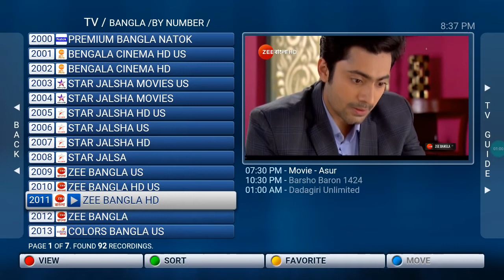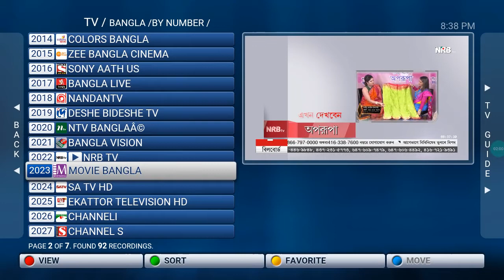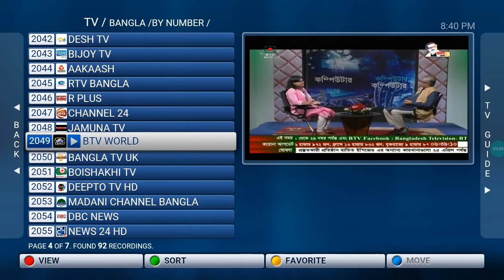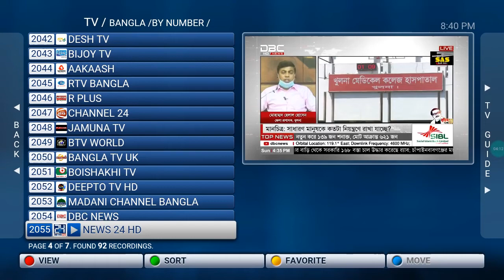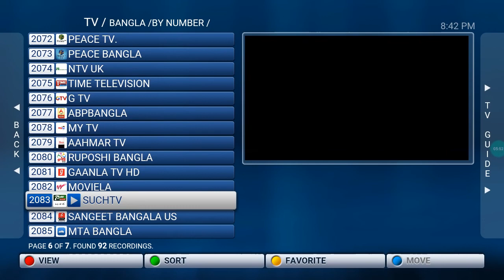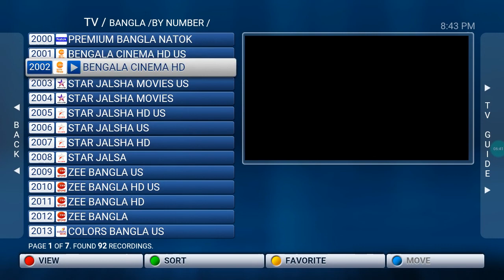OmnO IPTV - Bangla/Bengali (Earth)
Glimpse of Bangla/Bengali Channels, Earth